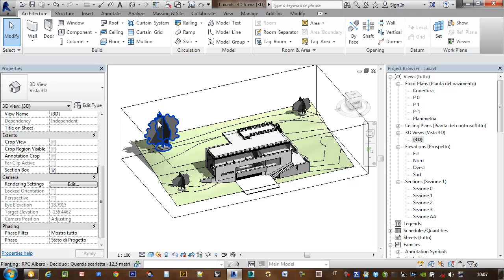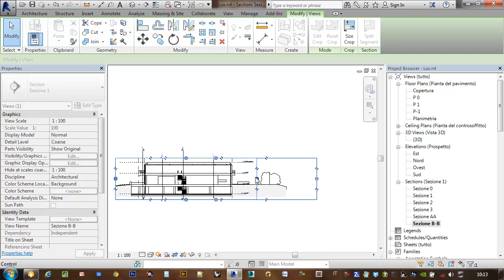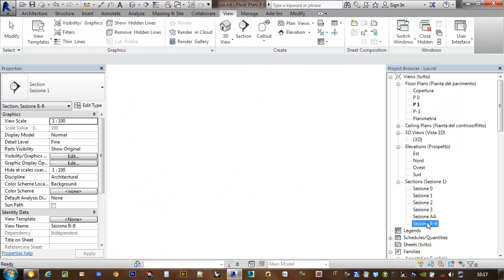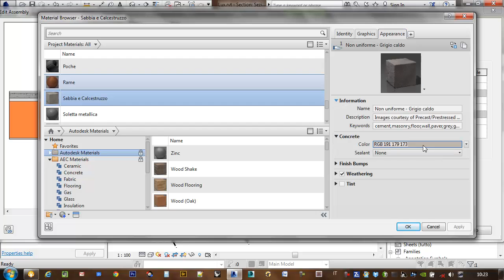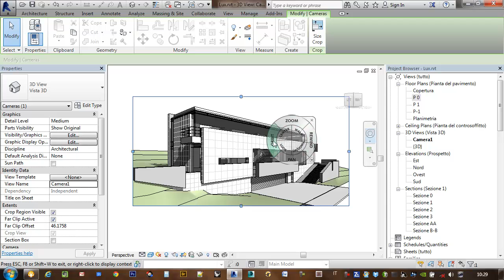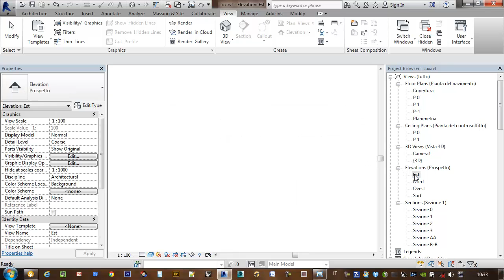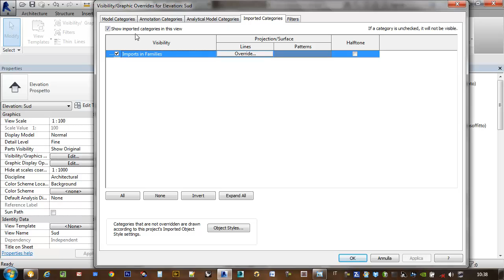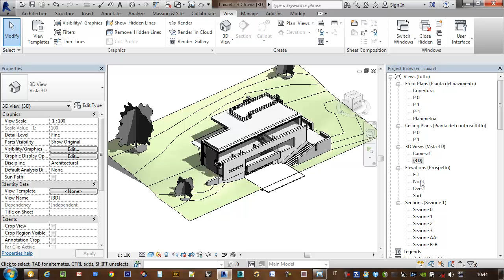Opzioni di rappresentazione _ Revit